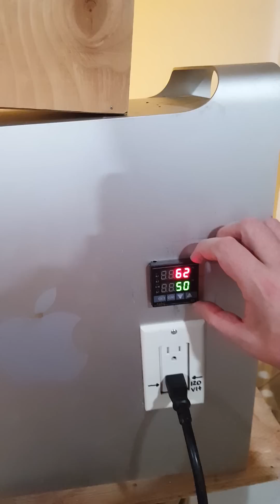G5 PowerMac Beer Brew Controller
How I converted an old G5 PowerMac "case" into an electric beer brew controller.  Currently it is 120 volts, can easily brew 5 or 6 gallon batches.  It uses a 1,650 watt heating element.  I have brewed up to 12-13 gallons with it (but it takes longer) and tricks need to be employed during the boil phase.

If you want to brew later batches, upgrade to 230 volts and 3,000+ watt heating element.

Cheers!